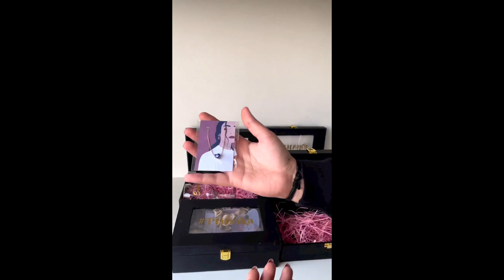Bridesmaid Hampers❤️ | Come Let’s Pack With Me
If you are looking for any Handmade Gift, Trousseau Packing, Wedding Returns, Bridesmaid’s Hampers❤️